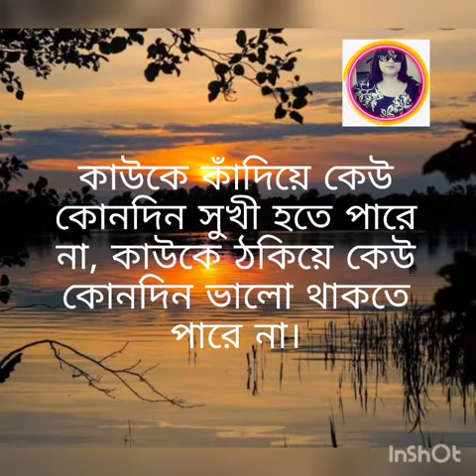Bangla Quote | অনুপ্রেরণা মূলক উক্তি | বাংলা কোটেশন | Sumita's Vlog | Vlog #48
| Sumita's Vlog |
  Social Handles